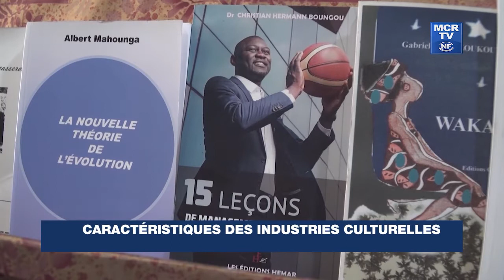Caractéristiques des industries culturelles